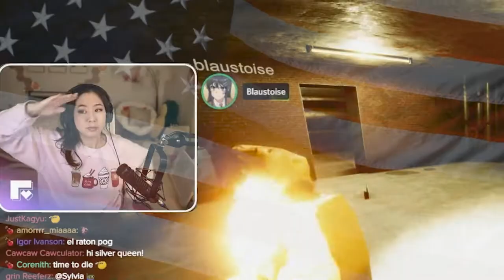Fuslie being Funny For 8 Minutes 🤣 [Funny Edit]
💬 Hey guys! In this video, I show you some of the best and funny moments with Fuslie that I edited. I don't know how many of you are Harry Potter fans, but at the beginning of the video, you will see an epic scene in which Fuslie and Brodin face each other using the spells from the movie. Who will win? Sykkuno is not absent from this episode either, he does everything possible to troll Fuslie! If you want to see more videos and edits like this in the future, you can leave a comment in which you can give your opinion about the video or give me ideas for the following videos. I read all the comments!